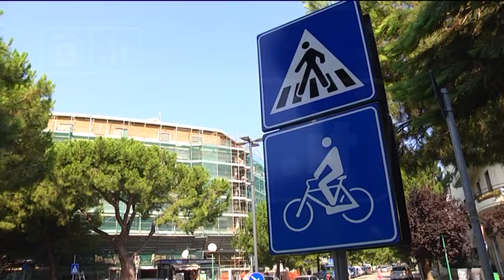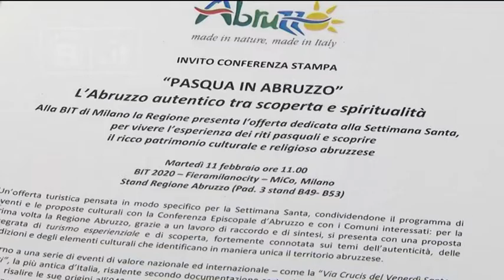Bit Milano - L’Abruzzo punta sul cicloturismo